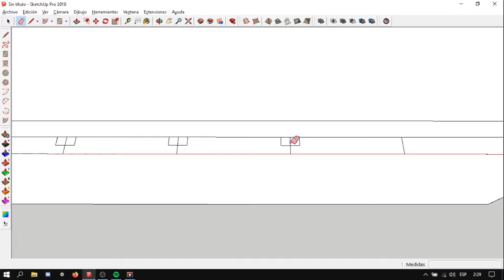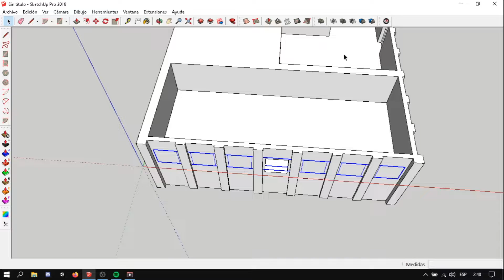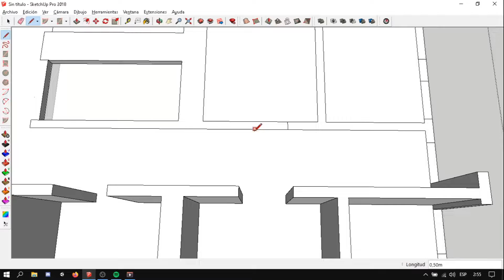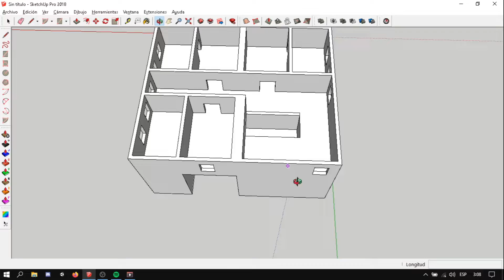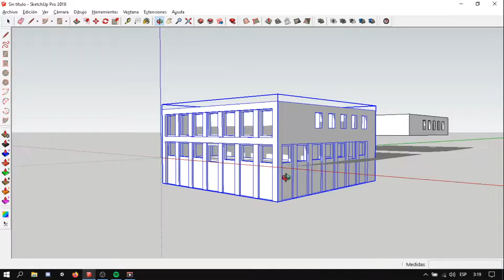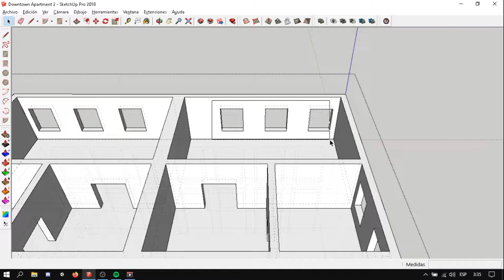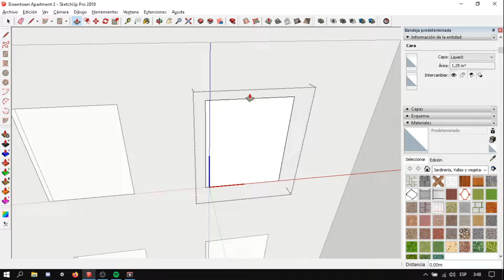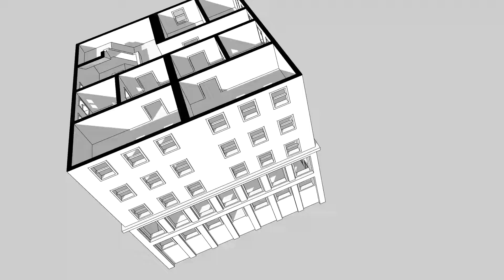Making Buildings | Episode 2 Timelapse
This will be a series that i will be uploading in this quarantine, so i hope to get at least to the episode #5.

This series is base in one of the TheBuildingDuck's projects: Building a City, the objective of this "based series" is to make building for the next update of the public mod City Expansion 2.

I though that the Minecraft series could be so useful to make those building for the mod. Actually the project of that guy looks pretty nice, go to his channel and check it out his projects.